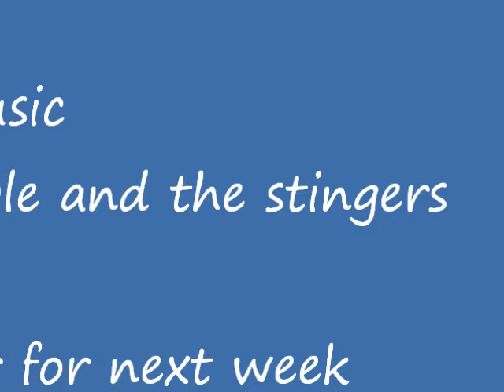angering 2nd april 20176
some pics of angmering (new track)